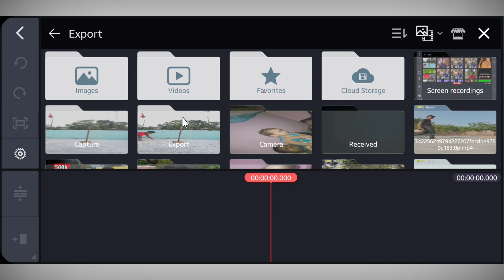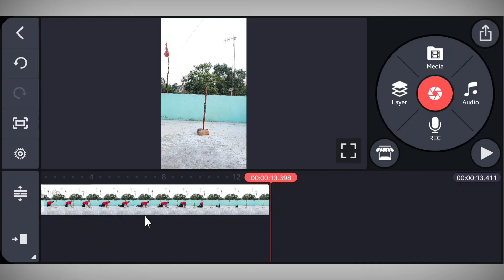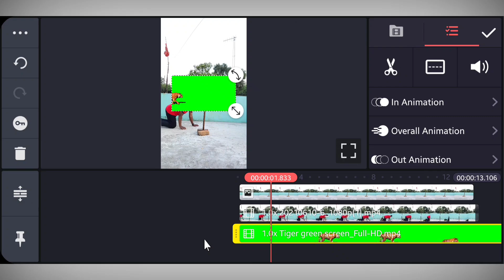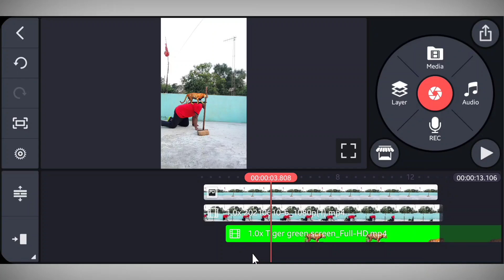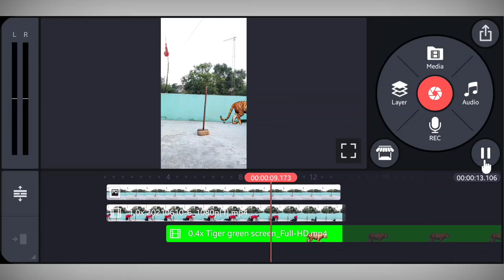इंसान से बाग कैसे बने || Human to Tiger Transition Video Editing | Zili new trend | Jsr ka Londa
About The Video :
Aaj ke is video main maine bataya hai ki kaise aap kinemaster Human to Tiger Transition video bana sakte hai ummid karta hun ki aapko ye video pasand aayega.

🔥 Lal Lal Honthon Pe Gori Kiska Nam Hai Dj Status || Kinemaster new video editing 2021 | Jsr ka Londa

🔥 Mila jo tu yahan mujhe dilaau mein yakeen tujhe dj status || Love status editing in kinemaster

MY GEARS :-
1. Mobile Camera
2. DSLR
3. Mic (Boya m1 )
4. Vlog Mic
5. Tripod
6. Gorillapod- https
7. Green Screen
8. Green Screen Stand